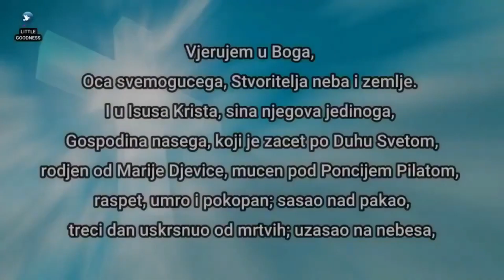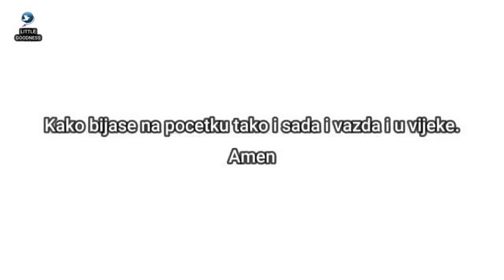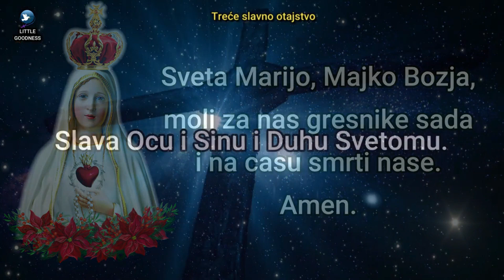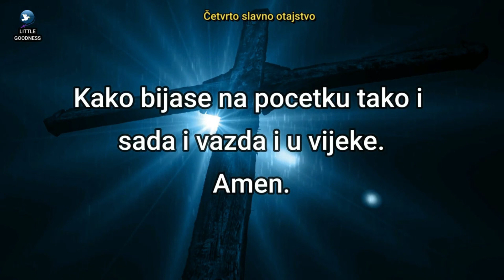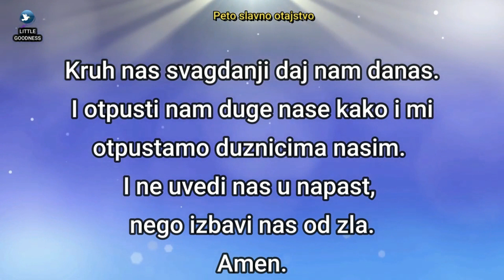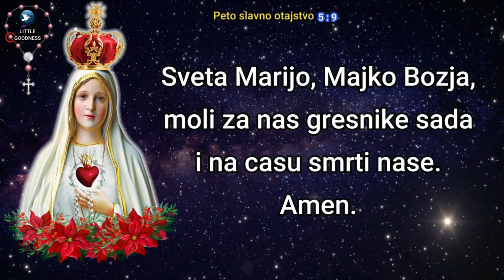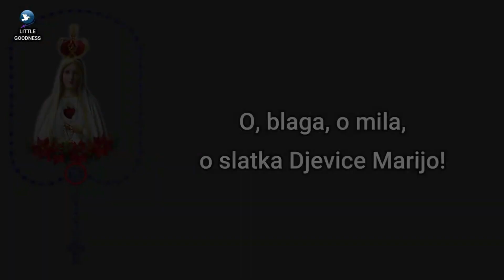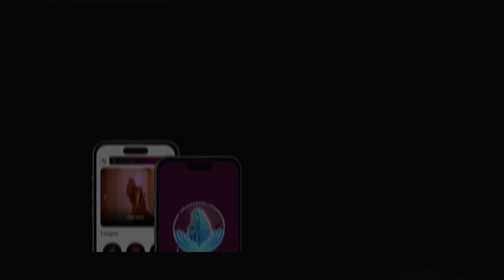"Sveta krunica 🙏🏻Nedjelja 🙏🏻January 21, 2024🙏🏻 Slavna otajstva svete krunice 🙏🏻 Croatian Rosary"